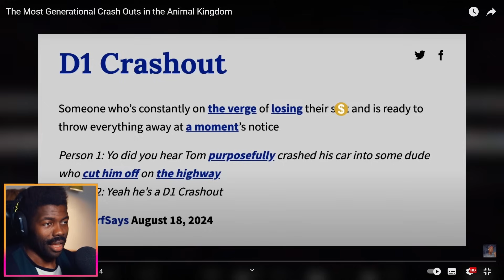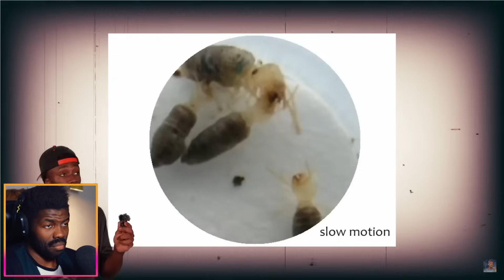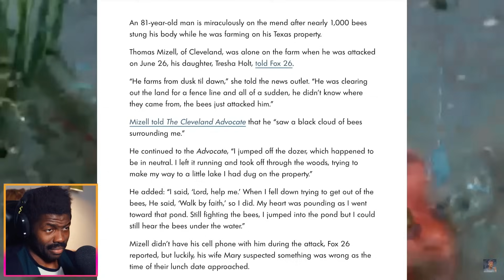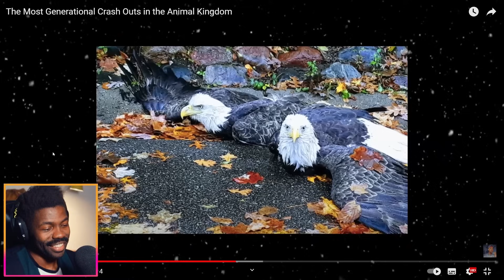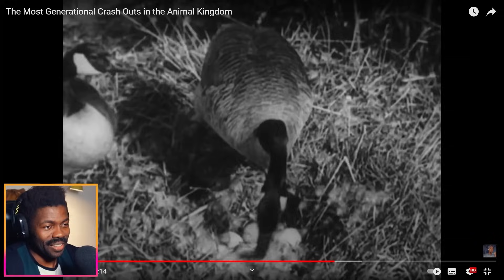The Most Insane Crashouts in the animal kingdom | The Chill Zone Reacts